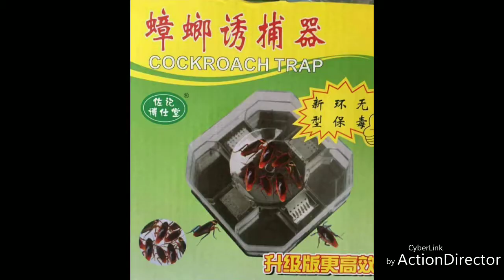ipis ipis huli ka!!! COCKROACH TRAP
Akala ko di siya effective. Pero nah kamali ako at naoatunaya ko siya.

Un lng tumagal ng isang linggo dahil sa car accident ko d ko siya naasikaso. Pero nagulat ako at ay mga natrap n ipis hahahahaha ang saya.

Kaya bili narin kayo, ako hahanapin ko ulit ung kinuhanan ko para makapag oder n ulit.

Comment kayo kung meron pang mas murang makukuhanan.